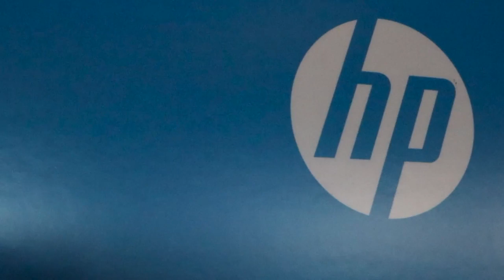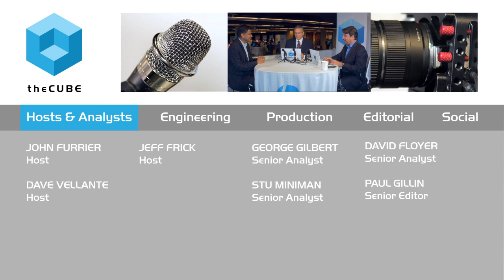Sudeep Venkatesh - HP Big Data 2015 - theCUBE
The keys to Big Data security
by Marlene Den Bleyker | Aug 13, 2015

Data security is one of the largest issues many industries face today. When you are deploying Big Data on networks, it can become problematic trying to protect information throughout the chain. HP Security Voltage provides data-centric protection to ensure that you are guarding your business intelligence and customers’ private information.

Sudeep Venkatesh, vice president of solutions architecture, HP Security Voltage, spoke with John Furrier and Dave Vellante on theCUBE, SiliconANGLE’s Media production team, at the HP Big Data Conference 2015 about data security.

High Walls Don’t Protect You

“Security comes from different places,” said Venkatesh. “You can build high walls to secure the data, but someone can always breech it. You need to go the source – the data.” He explained that encryption and tokenization at the data level enable you to move protected data throughout your network.

He also recommended coupling encryption with stateless key management that is not stored but managed at the enterprise level. This allows the customer to generate key codes as changes take place within an organization, such as replacing personnel and vendors.

A Secure Analysis

When asked about what security problems attendees at the event are talking about, he stated, “Many industries are seeing their Big Data projects stalling due to a lack of security.” The solution he offers up is HP Security Voltage, which encrypts data and preserves the format. This allows companies to perform analytics on encrypted data.

He also recommended that companies used standardized products — something that is open source and has been peer reviewed.